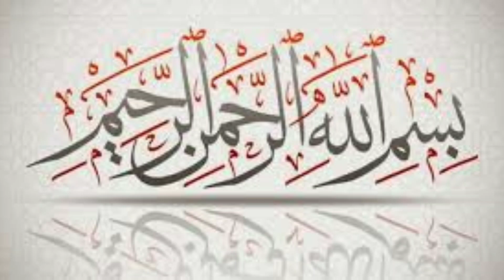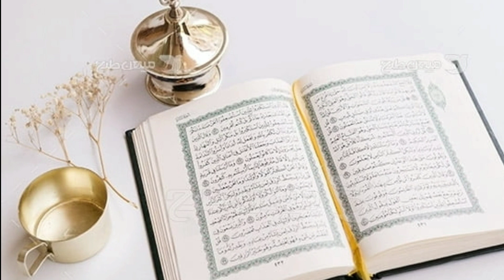Ababeel Bird Story in Urdu||Abraha Or Hathi ka Qissa||Abraha ka Khana Kaba Pr Hamla||info at sajida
Dosto,
aj ki video  men  hum  ap ko yamn k Badshah Abraha ka waqia btaen gy k us ny khanakaba pr hamla kr k girana chaha to Allah pak ny Ababeel k zarye un pr apna azab bheja or tamam lashkr ko tabah o barbad kr dia ,or Quran pak ki sorah e Feel men tamam waqia biyan kr dia.